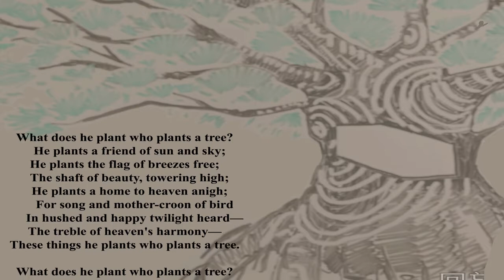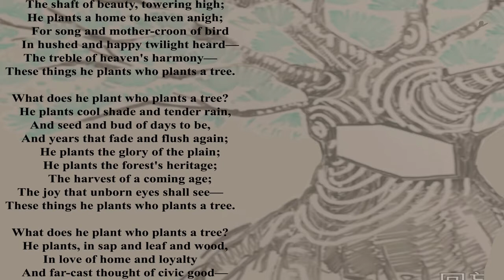The Heart of the Tree a poem by Henry Cuyler Bunner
Stand News was a free, not-for-profit online news website based in Hong Kong, from 2014 to 2021.

I think Bunner's Heart of a Tree speaks of this violation of being freely able to report news and opinions in Hong Kong.

Henry Cuyler Bunner, also known as H.C. Bunner, was born on August 3, 1855, in Oswego, New York. He was a political journalist and the editor of Puck, one of America’s first comic magazines.